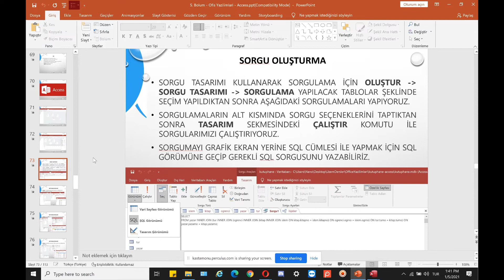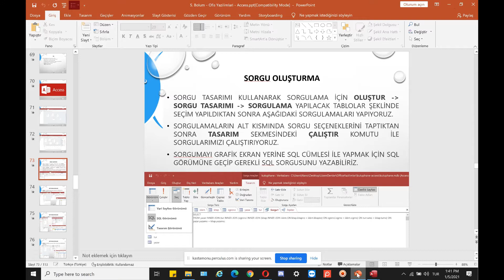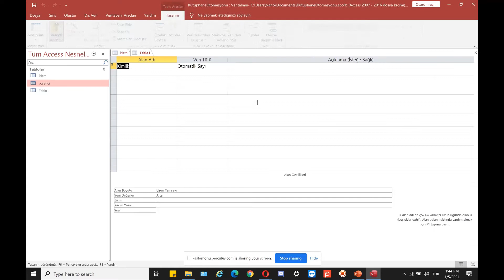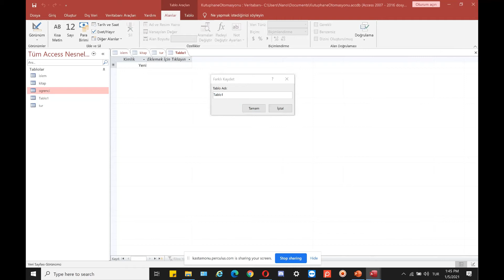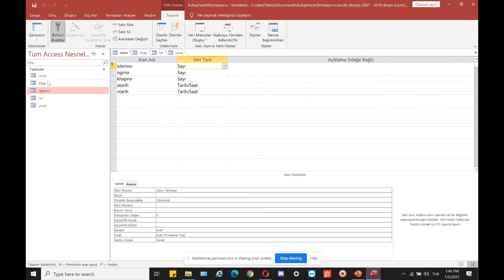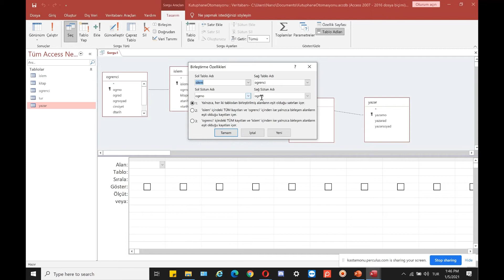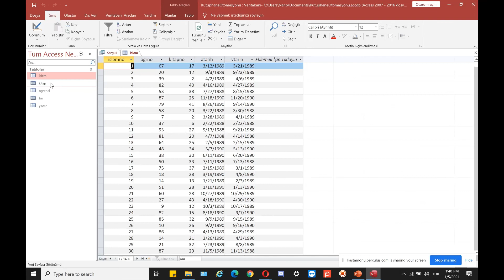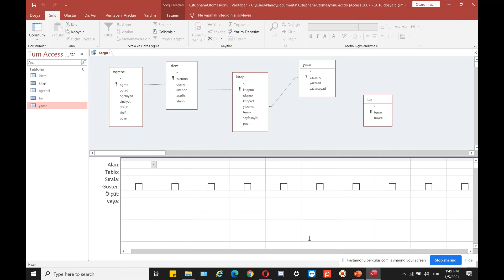Ms Access Veri Tabanı - Kütüphane Otomasyonu I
00:01 Veri Tabanı Oluşturma
02:00 Alan ve Veri türlerini Oluşturma
06:00 Tablolar arası ilişkilendirme